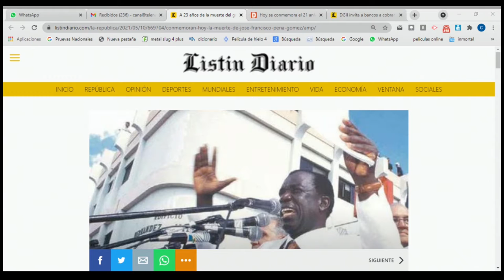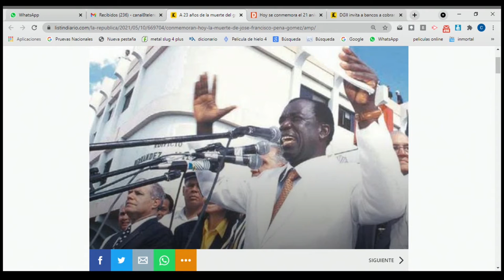Peña Gómez fue un marginado y rechazado por las clases elitistas del PRD en los años 80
Peña Gómez fue un marginado y rechazado por las clases elitistas del PRD en los años 80 explica Wilson Gómez